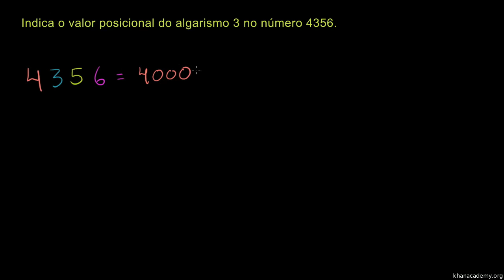Valor posicional 1 - Khan Academy em português (3º ano)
Vídeo original: Place Value 1